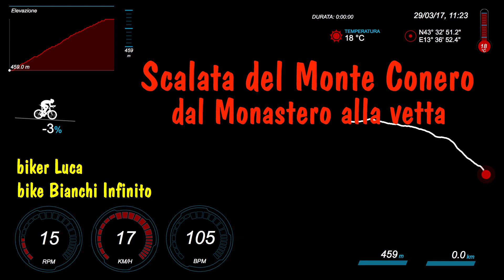Salita al Monte Conero (2) dal Monastero alla vetta - 29.3.2017 (GPS overlay) - Luca BDC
GoPro video con GPS overlay. Salita al Monte Conero (2) dal Monastero alla vetta.

Data: 29 marzo 2017
Location: Monte Conero, Sirolo (AN) - Marche (Italia)
Biker: Luca
Bike: Bianchi C2C Infinito Ultegra 10v (2012)
Action camera:  GoPro HD HERO 4 black - 4K
GPS:  Garmin Edge 800
Editing video:  by Luca Gandolfi